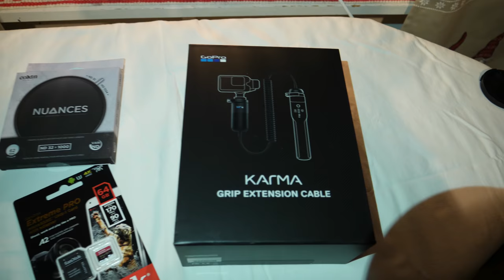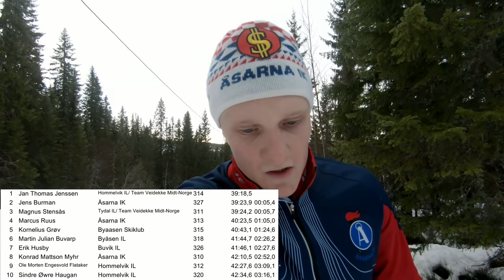NEW CAR FOR CHRISTMAS!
Last vlog for 2018. Went to Norway for a competition and I got myself a new car for Christmas present.

Music
Everywhere I Go by Dj Quads @aka-dj-quads